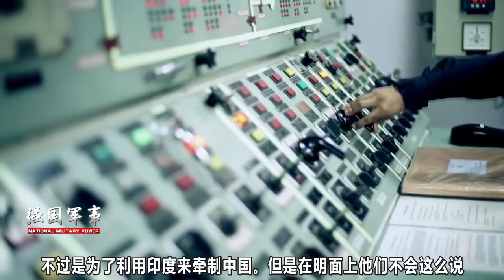中印局勢緩和了，美眾議院又來挑撥，這壹次印度八成不會聽？【強國軍事】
中印局勢趨於緩和之際，美國又來鬧事！前壹秒示好後壹秒見死不救，印度這次還會聽他們的挑撥嗎？敬請關註 我們的影片會遵循公平、尊重的原則，確保不會包含任何仇恨言論的元素。